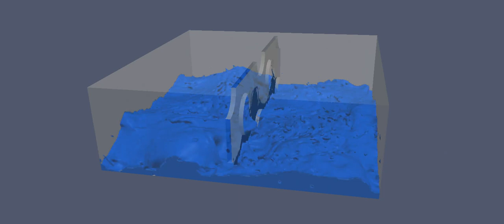HELYX® Hydro VOF solver - CFD water tank sloshing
Violent shaking of water tank solved using the CFD software HELYX. The VOF solver employed relies on the HiRAC interface capturing scheme to provide an accurate representation of the free-surface interface between air and water.